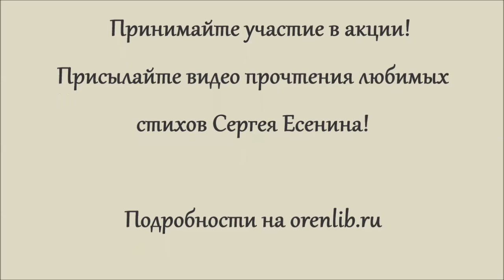Акция «Ваш Сергей Есенин». Анна Неверова